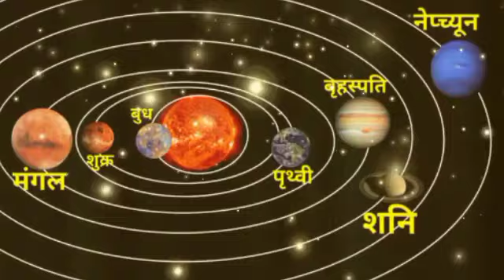सारे अरमान और सपने चूर-चूर कन्या राशि वालो 31 मई और 01 जून जीवन लीला समाप्त करेगा यह ग्रह जल्दी देखो